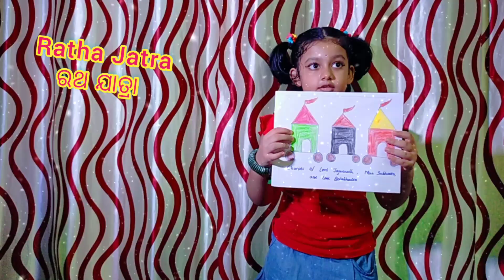Ratha Jatra | ରଥ ଯାତ୍ରା | RathYatra | Puri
About Ratha Jatra by Manyata

rath yatra puri
puri Jay Jagannath
sri mandir